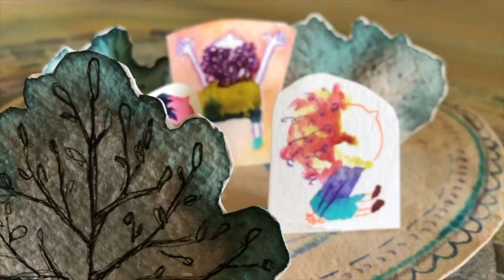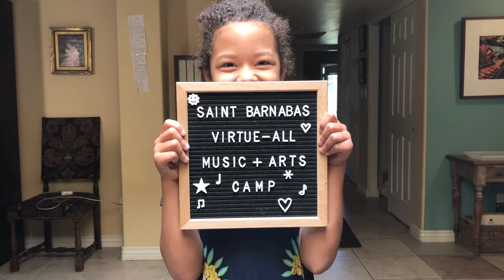Children's Chapel | May 17, 2020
Join us for our interactive children's worship service for the sixth Sunday of Easter. Alleluia!

Saint Barnabas Episcopal Church
All are welcome. No Exceptions.